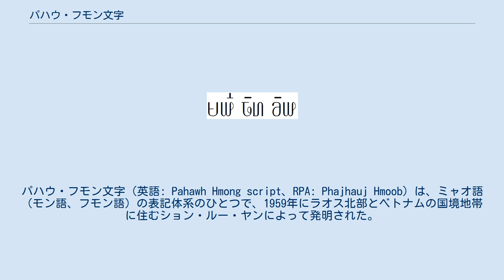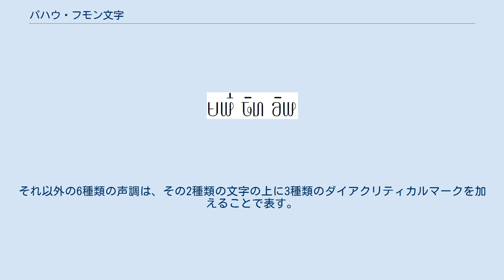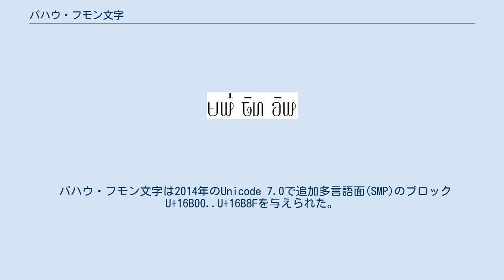パハウ・フモン文字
パハウ・フモン文字（英語: Pahawh Hmong script、RPA: Phajhauj Hmoob）は、ミャオ語（モン語、フモン語）の表記体系のひとつで、1959年にラオス北部とベトナムの国境地帯に住むション・ルー・ヤンによって発明された。
左から右に書かれるアルファベットの一種であるが、音節から頭子音と、それ以外の韻に対して文字を定義し、その2文字によってひとつの音節を表す。
この点は中国の注音符号に多少似ている。
また韻を頭子音の前に置くところに特徴がある。
 パハウ・フモン文字で書かれた「ション・ルー・ヤン」 20世紀はじめには、ミャオ語は無文字言語であった。
その後、キリスト教宣教師によってポラード文字、注音符号、ラテン文字などを使ったミャオ語の表記方法が開発された。
 ション・ルー・ヤンは文盲の農民だったが、1959年以降に神の啓示によって文字を示されたという。
ション・ルー・ヤンはその後も文字の改革を続けたが、彼の影響の拡大を恐れる政府の兵士によって1971年に暗殺された。
 パハウ・フモン文字は普及しているというには程遠い状態だが、モン族はション・ルー・ヤンとパハウ・フモン文字に大きな誇りを持っている。
 なお、ション・ルー・ヤンは他にモン・クメール語派のクム語のための文字も作ったというが、現存していない。
 パハウ・フモン文字では、音節を頭子音と韻（頭子音以外の部分）に分け、それぞれを1文字で記す。
ひとつの音節は、韻を先に、頭子音を後に書くことで表される。
頭子音を表記しなかった場合、暗黙の頭子音 k があるものと見なされる。
また、韻を表記しなかった場合、暗黙の韻 au （中平調）があると見なされる。
ただし、省略するとあいまいさが生じる場合には au が明示的に書かれる。
 ミャオ語の複雑な頭子音体系を反映し、頭子音を表わす文字は60種類ある。
これらは20種類の文字の上に2種類のダイアクリティカルマークを加えることで実現されているが、ダイアクリティカルマークのある文字とない文字の間に、音声上はっきりした関係は存在しない。
60種類のうち2種類は Hmong Njua（青苗）方言専用の文字である。
 韻の表記方法はバージョンによって異なるが、もっとも普及している第3版では、（声調を除いた）13種類の韻のそれぞれに2種類の文字を割りあて、それぞれ高平調と中昇調を表す。
それ以外の6種類の声調は、その2種類の文字の上に3種類のダイアクリティカルマークを加えることで表す。
 ほかに、数字や句切り符号、踊り字なども存在する。
 パハウ・フモン文字は2014年のUnicode 7.0で追加多言語面(SMP)のブロックU+16B00..U+16B8Fを与えられた。